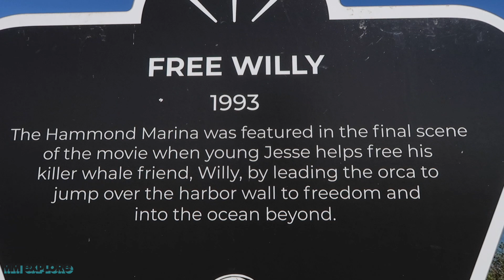Free Willy Ending Filming Location | Astoria, Oregon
We came across the filming location of Free Willy during our travels in Astoria Oregon. The location was used for the famous ending sequence. I didn't have any references from the film to go off of so it was all recording by memory.